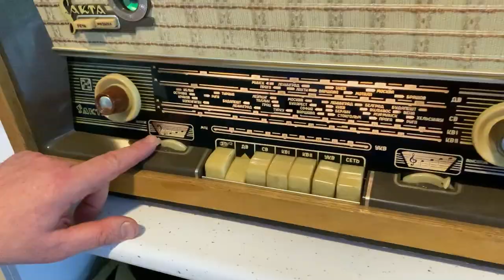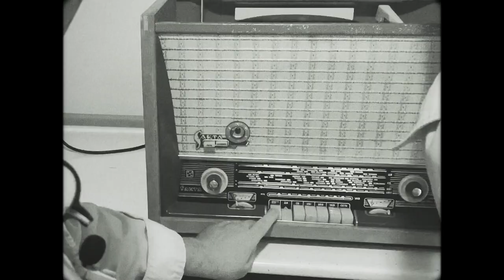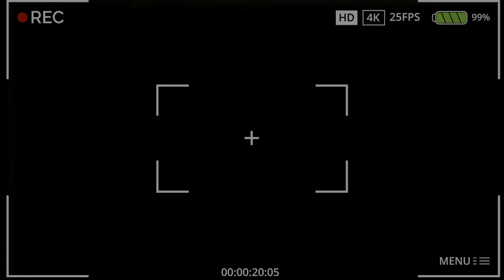ИЛЬЯ ЛАЗЕРСОН. АЛЕКСЕЙ ШАРОВ готовят КОСТРОМСКИЕ ЩИ.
Готовлю КОСТРОМСКИЕ ЩИ вместе с Ильёй Лазерсоном.